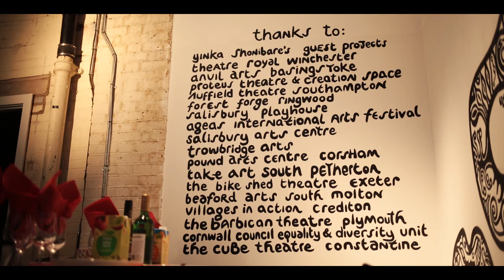Tangle Café Taster by Tangle International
Tangle Café is our annual networking night for professional creative and people interested in African Caribbean theatre. Featuring performances from our resident ensemble, Tangle Company, and Afro-Cornish fusion food, its an event not to be missed and fast becoming a key date in the African arts calendar.

Featuring footage from the sell out Tangle Café 2014